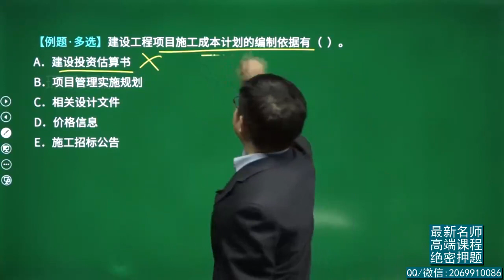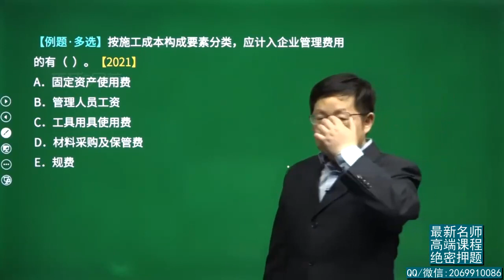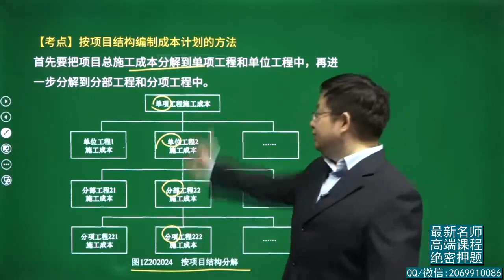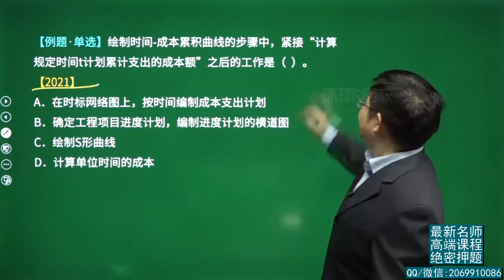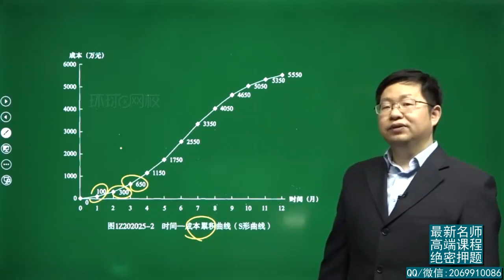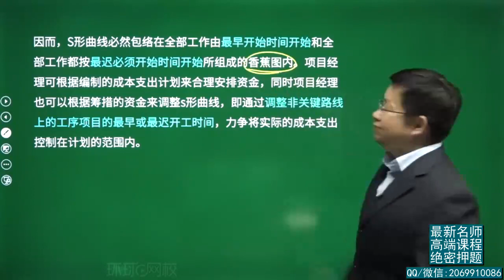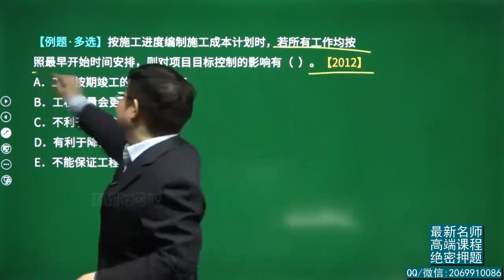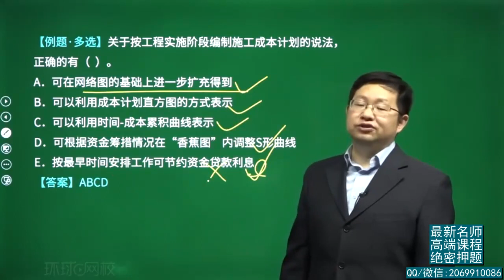2022年一建 项目管理 精讲班 18、第18讲 成本计划的编制依据、编制程序及编制方法